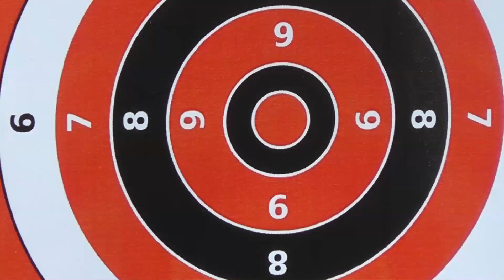AirGun Target - PS3 Sony Controller - n°85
Questa volta uso come bersaglio un controller PS3, mi stupisco quanto sia resistente.

La mia arma ad aria compressa è:
Atak Zoraki HP-01 2L cal.177/4,5mm energia minore di 7,5 Joule
with Blue Arrow & Prometheus pellets cal .177/4.5mm

video:      GoPro Hero3+ Black Edition - Panasonic HDC-SD90 – iPhone 6S Plus
editing:    Pinnacle Studio 20
audio:      Youtube music